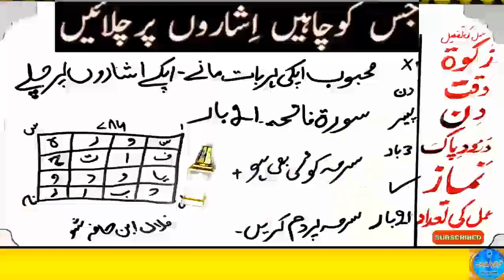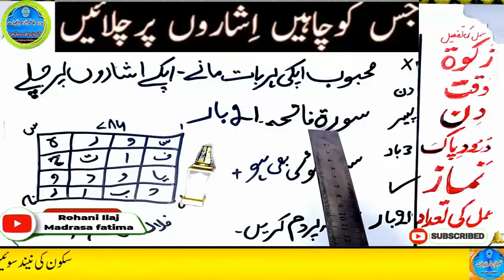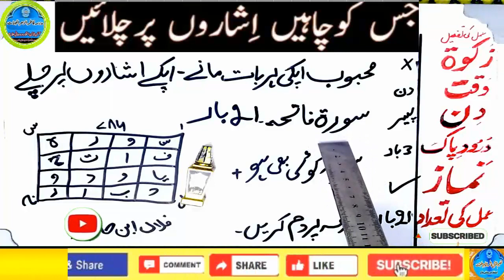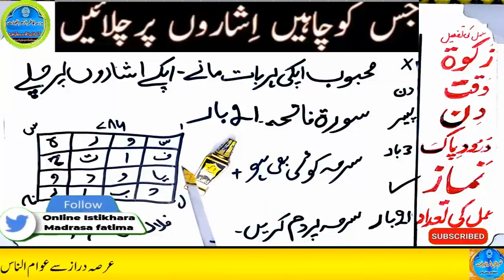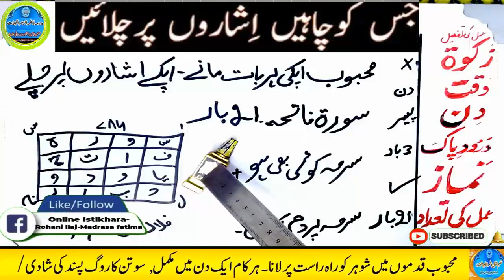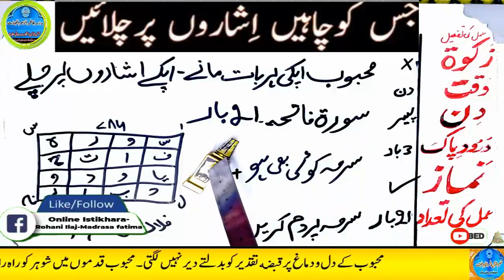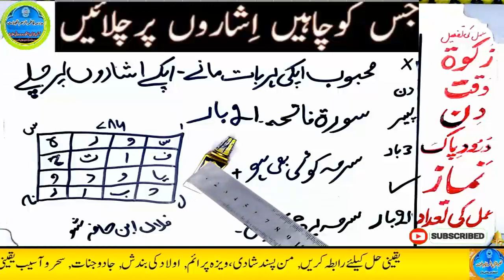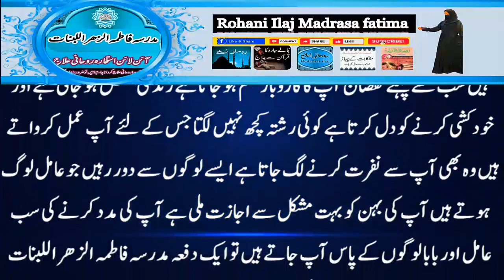mohabbat ka wazifa, wazifa for love, love marriage, mohabbat ka wazifa aag jesa, mohabbat ka taweez